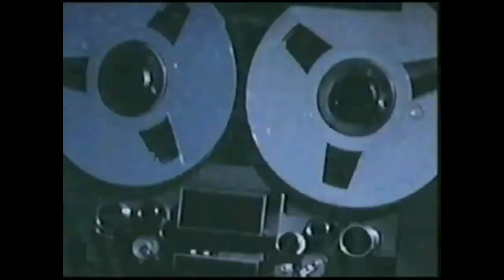Corona Virus - 1970s public information Film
The British Public Information Film on the threat posed by  corona virus,released in the 70s.